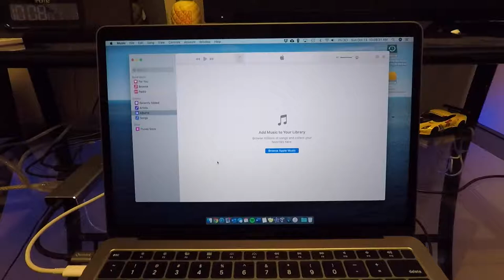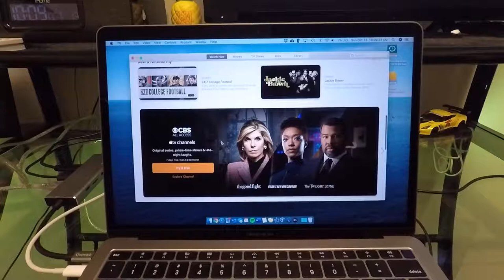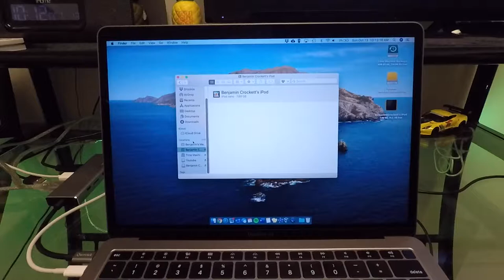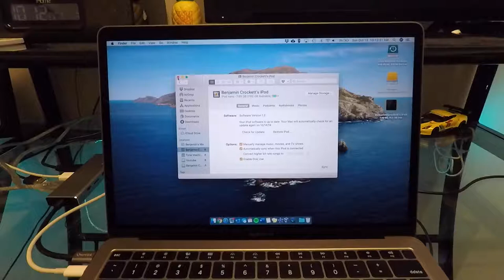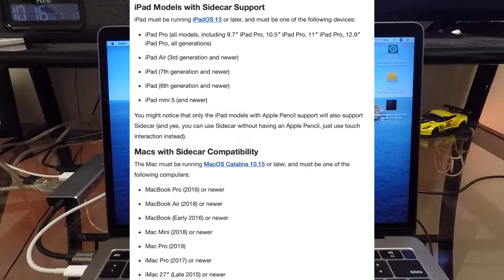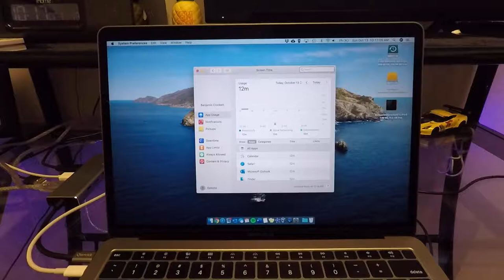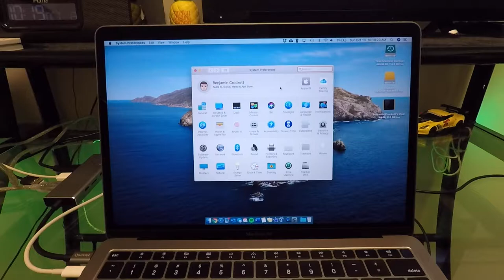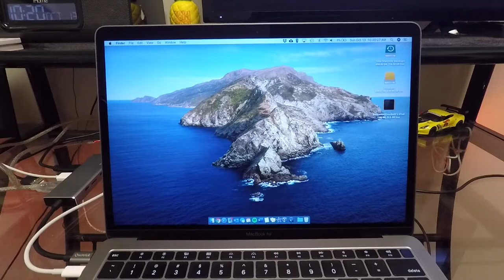Everything NEW in macOS Catalina 10.15: RIP iTunes, Sidecar, App Redesigns, & MORE!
Here is all the new features and changes in macOS Catalina 10.15!